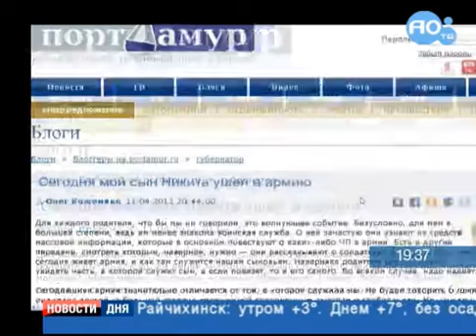Я Б В АРМИЮ ПОШЕЛ